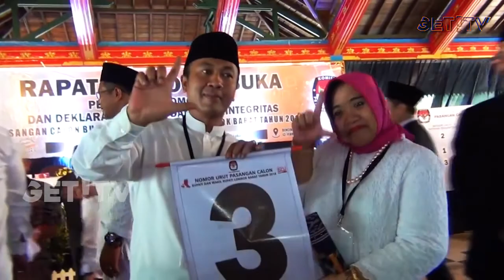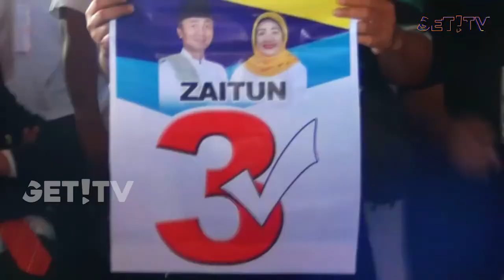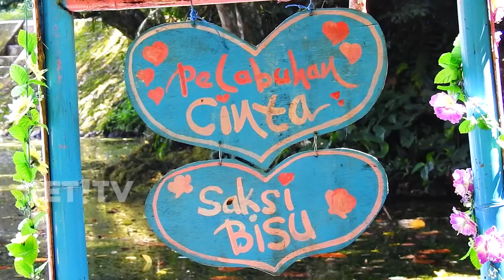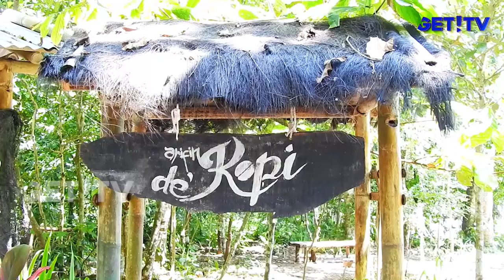GET! NEWS 24 FEBRUARI 2018